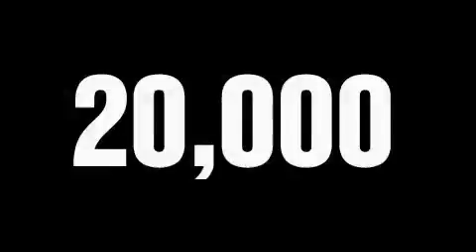Preowned 2008 Chevrolet HHR Dallas GA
We are proud to present this 2008 Chevrolet HHR.

 We've been honored to serve the Dallas GA area, we promise that your experience at our dealership will exceed your expectations!

 Year: 2008
 Make: Chevrolet
 Model: HHR
 Engine: Gas I4 2.4L/145
 Trans.: Automatic
 Exterior: Burgundy
 Miles: 19,334
 Interior: Black

 HARDY CHEVY GMC

 http://

 2008 Chevrolet HHR Dallas GA